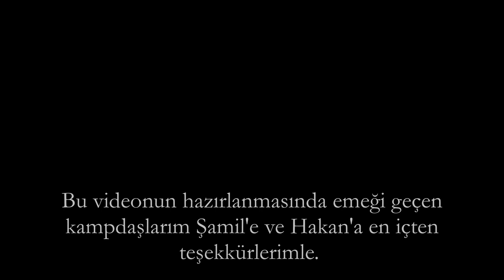Issız Ormanda 3 Gün Sonbahar Kampı - Kamp Ateşinde Cağ Kebabı Yaptık - Baykuş Sesleri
Bu bölümde Mengen Karaşeyhler yöresi kırsalında ıssız bir ormanı mesken tuttuk. Yağmura da yakalandık, kamp ateşinde közde cağ kebabı da yaptık; dolunay altında baykuş seslerini de dinledik, enstrümanlarımızla müzik de yaptık. Ve tabii kamp ateşinde bolca yemek pişirdik. Seyretmekten sıkılmayacağınızı umduğumuz bu doğa harikası ortamdaki kamp videomuz sizlerle.